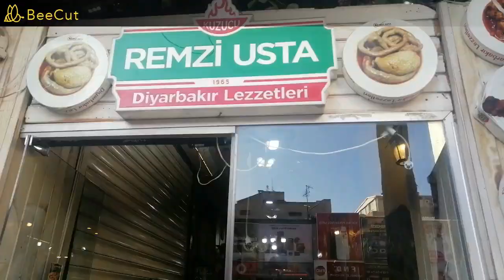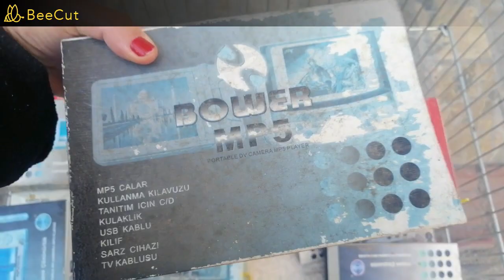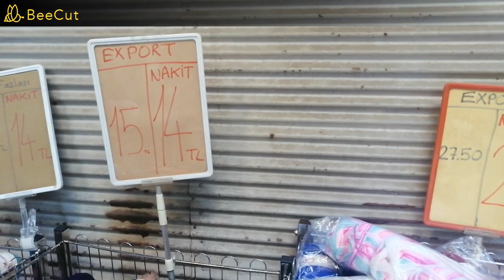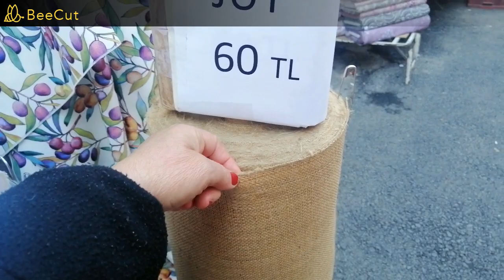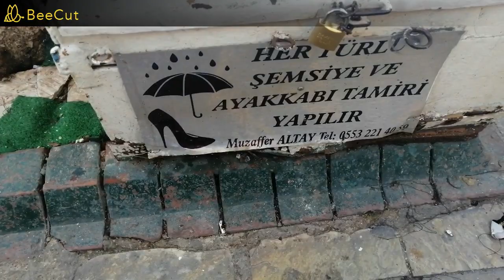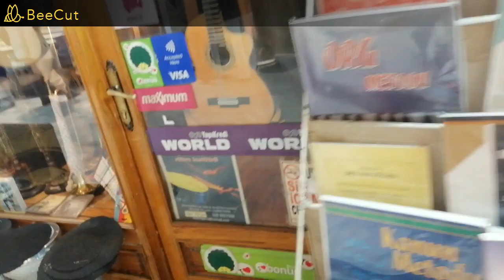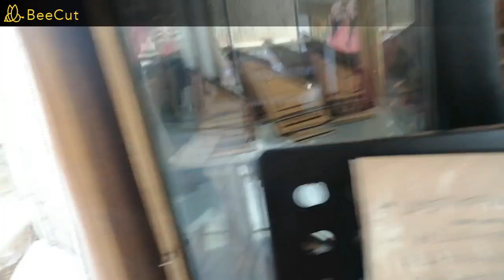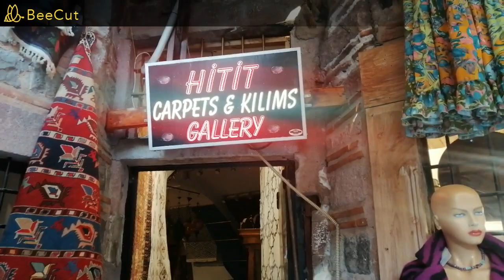İzmir Kemeraltında bir gezinti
İzmir Çankayada şemsiye tamircisi ararken gördüklerimiz ; şemsiye tamircisi neredeymiş; Hisarönü; Kızlarağası hanı ; iplikler; taşlar .